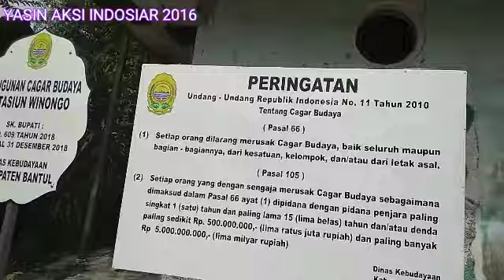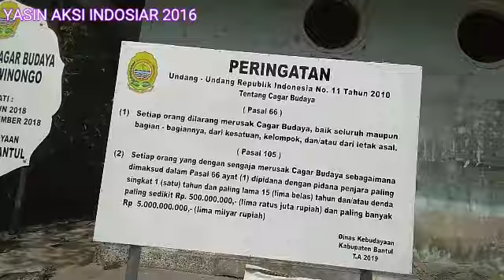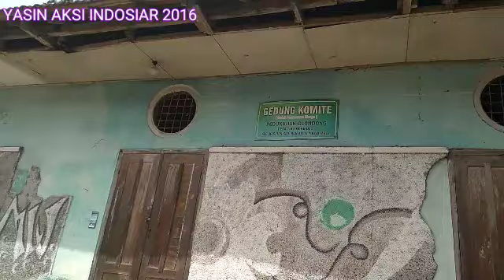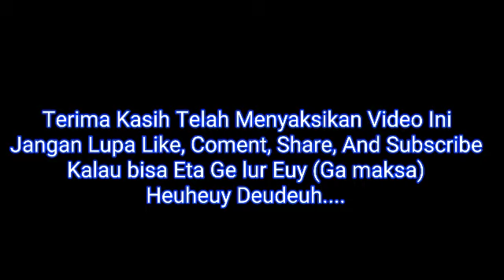Meriview Cagar Budaya Bekas Stasiun KA Winongo, Bantul, Yogyakarta